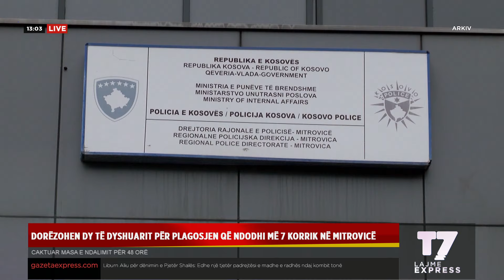Lajmet e orës 13-00, 17.07.2024 | EXPRESS | T7